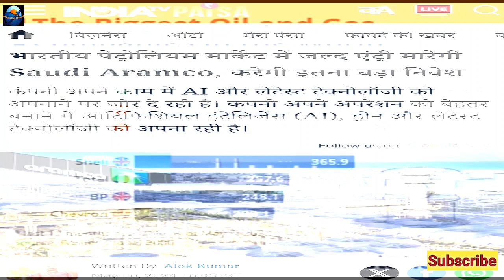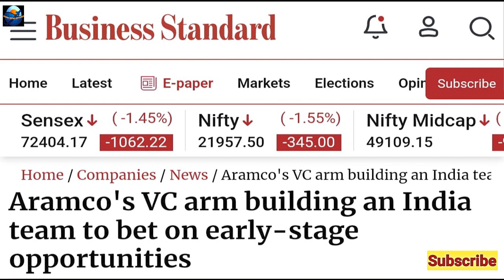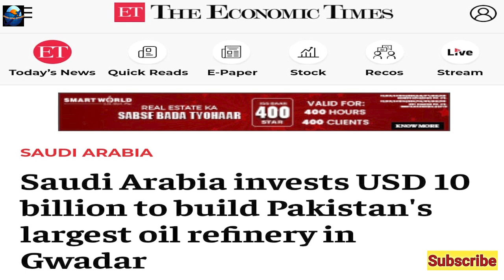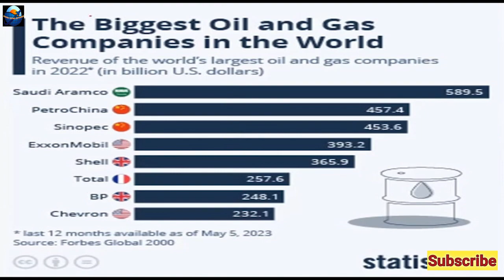Pakistan ko jor ka jhatka lga